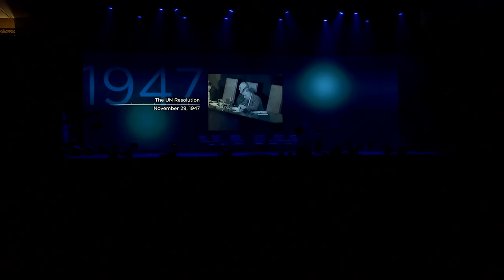IAC Opening Number- 2018 IAC National Conference